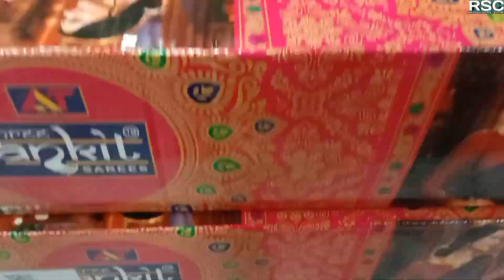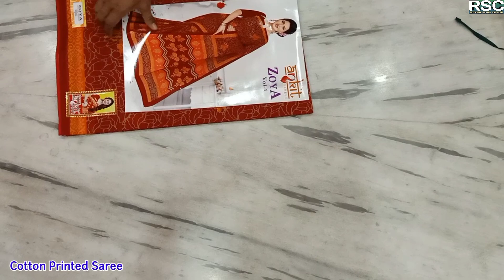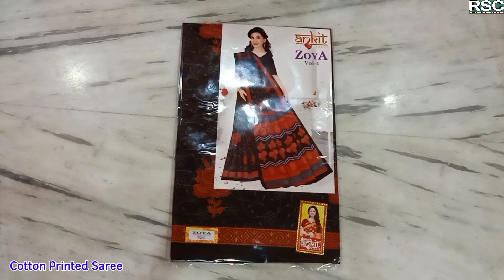ANKIT PRINTS SAREE | Cotton Printed Saree Fancy Saree By Ruposhi Saree Center